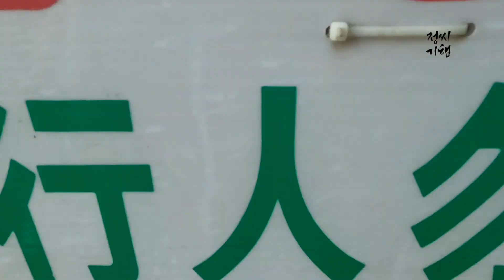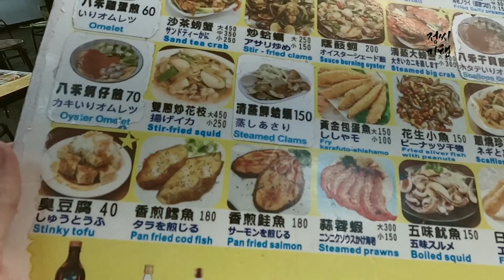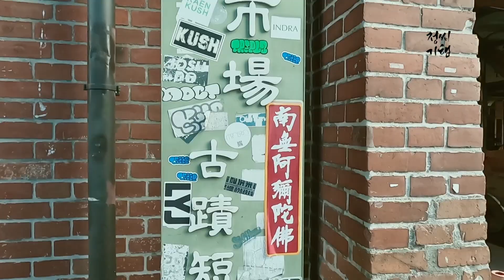타이완 넘버원 [🇹🇼대만#1-외전]|정씨기행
카메라: 고프로11, 고프로10
이메일: almondcurry@네이버